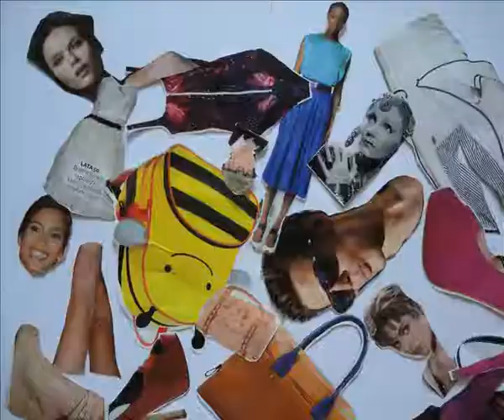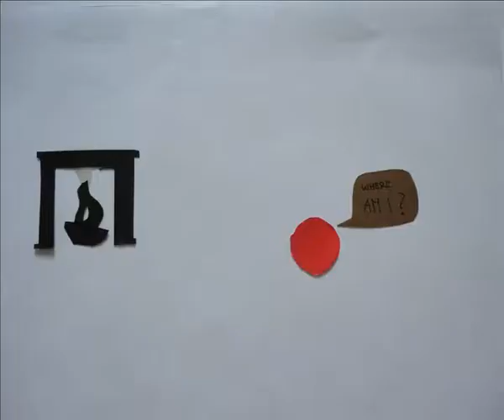Film Małgosi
Film Małgosi powstał podczas warsztatów animacji poklatkowej zorganizowanych w ramach projektu "Atelier animacji - śródmiejskie opowieści" realizowanego przez Fundację Atelier w Warszawie od marca do czerwca 2011 roku.

Projekt współfinansowany przez Miasto Stołeczne Warszawa - Dzielnicę Śródmieście.

Patroni medialni:
Gazeta Wyborcza, Naszemiasto.pl, warszawianki.pl Qlturka,pl, Miasto Dzieci.pl, MiMamo.pl, zaczarowany-ogród.pl